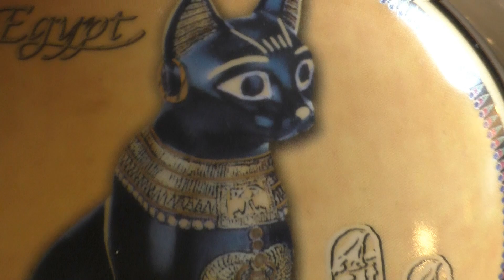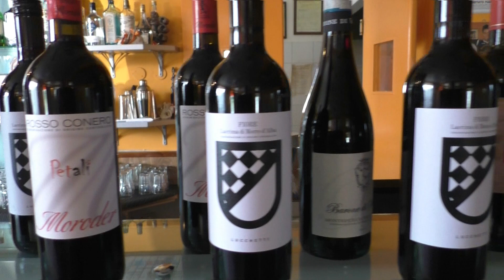GATTO NERO PIZZERIA RISTORANTE I CUGINI H EARTH SPONSOR ENRICO E CARLOTTA 27 OTT 2022